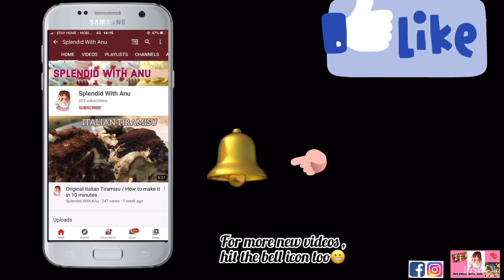වීඩියෝ එක ඉවර වෙන්නත් කලින් හබී කන්න ගිය කේක් එක 🤦🏻‍♀️ yummy banana cake / NO EGGS / NO BEATER